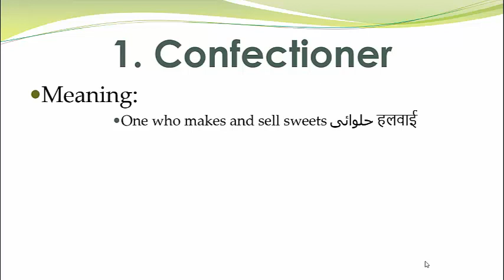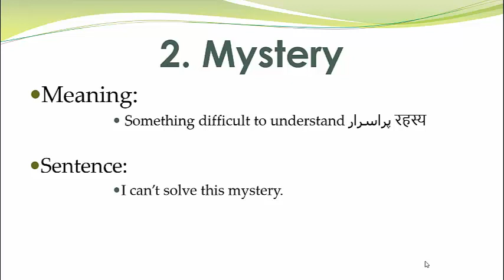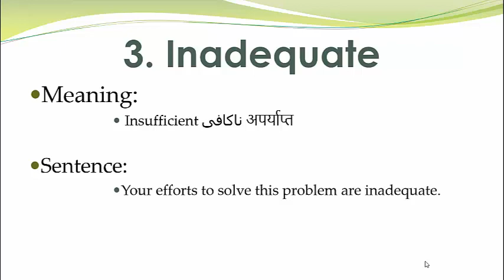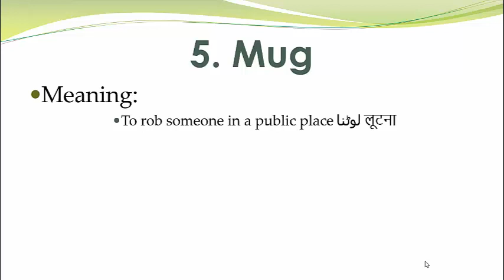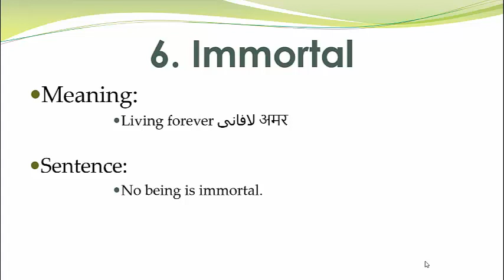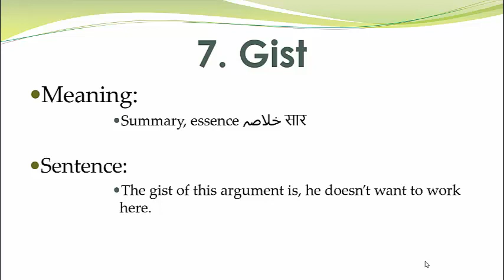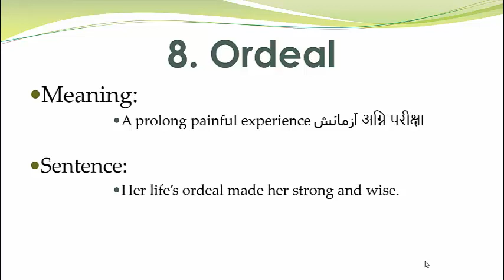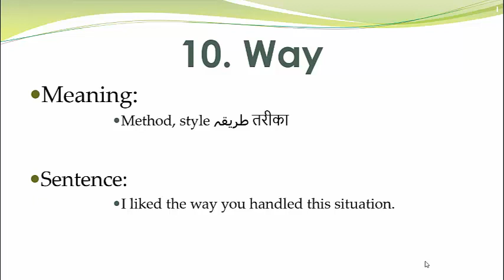Daily use English words with Urdu/Hindi meaning - Daily English Speaking Words - English Vocabulary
Learn Daily use English words with Urdu/Hindi meaning
In this English lesson, you will learn 10 daily use English words with Hindi meaning. These daily use English words are very important and you must know them. These English words will take your English vocabulary to the next level. I have explained these daily use English words with meaning and examples and will help in English speaking practice. If you are looking for the answer to English bolna kaise sikhe? then this lesson is just for you. This is the list of daily life English speaking words for your English speaking practice. Through this lesson, you will learn English vocabulary for the most common English daily words. Let's learn 10 daily use English words with Hindi meaning

This Lesson Includes:
1. Confectioner  حلوائی हलवाई
2. Mystery  پراسرار रहस्य
3. Inadequate  ناکافی अपर्याप्त
4. Fatal  مہلک जानलेवा
5. Mug  لوٹنا लूटना
6. Immortal  افانی अमर
7. Gist  خلاصہ सार
8. Ordeal  آزمائش अग्नि परीक्षा
9. Midwife  دایہ दाई
10. Way  طريقہ तरीका

Topic Covered:
Daily use English words in home
Daily use English words in life
earn english vocabulary
vocabulary practice
english speaking practice
daily use english words in english
daily use english words with meaning
English lessons through hindi